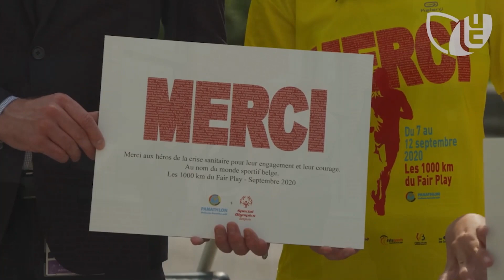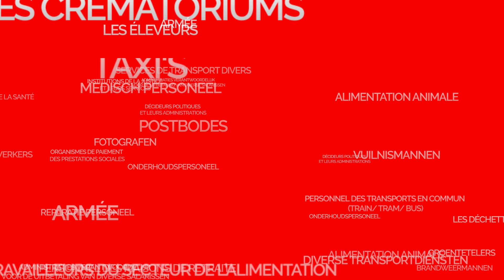Les 1000km du Fair-Play 2020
Le sport et ses valeurs ont dit merci à 161 lieux symboliques de la crise sanitaire covid 19 en Wallonie et à Bruxelles.